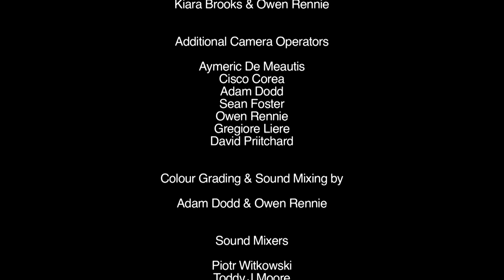Muay Thai TV Series WOTM S1 Ep7